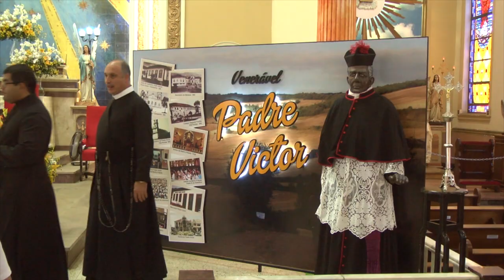Fiéis celebram 109º aniversário de morte de Padre Victor em Três Pontas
Programação acontece até o dia 23 de setembro com missas e procissões.
Padre Victor nasceu em Campanha – MG, no dia 12 de abril de 1827 e foi batizado, em 20 de abril do mesmo ano, pelo Padre Antônio Manoel Teixeira. Era filho da escrava Lourença Maria de Jesus. Sua madrinha de Batismo foi a senhora Marianna Bárbara Ferreira.
Dom Antônio Ferreira Viçoso, bispo de Mariana – MG, visitou Campanha – MG no ano de 1848. Victor, então alfaiate, procurou Dom Viçoso na ocasião, manifestando-lhe o desejo de ser padre. O Bispo o recebeu com grande alegria. O jovem dirigiu-se da cidade de Campanha – MG ao Seminário de Mariana – MG, onde foi aceito em 05 de junho de 1849.
O bispo Dom Viçoso o apoiava e muito o estimava, chegando a proclamar as virtudes desse jovem. Ordenado em 14 de junho de 1851, permaneceu em Campanha – MG, como coadjutor, de 17 de agosto de 1851 até 13 de junho de 1852. Veio para Três Pontas – MG, em 14 de junho do mesmo ano, como Vigário Encomendado. Logo que assumiu seus trabalhos na Paróquia, visitava doentes, amparava os inválidos, zelava pela infância desvalida, atendia a população em suas necessidades. A sua dedicação, as suas virtudes o fizeram admirado por todos, pois assumiu a direção da Paróquia, com zelo e carinho, colocando-se, assim, acima de todas as críticas. Procurou catequizar e instruir o seu povo, chegando a criar a escola “Sagrada Família”, com uma organização perfeita. Por ele passaram brasileiros de grande projeção social: Dom João de Almeida Ferrão, primeiro bispo de Campanha – MG; Cônego José Maria Rabello, que foi seu coadjutor em Três Pontas. Padre Victor instruiu muitos filhos de famílias humildes, fazendo deles grandes homens de cultura, que passaram a viver da inteligência, nas mais variadas profissões.
Padre Victor pregou, pelo exemplo, a fé, a esperança, a fortaleza, a prudência, a justiça, a obediência, a castidade, a temperança, a humildade, o temor a Deus e, sobretudo, a caridade. Amava a Deus na pessoa do seu semelhante, de modo especial nos mais pobres. Os paroquianos, em suas necessidades, recorriam a ele. Era bom, porém enérgico.  “Padre Victor vivia de esmolas e dava esmolas”.
Paroquiou Três Pontas – MG, por cinquenta e três (53) anos. Faleceu no dia 23 de setembro de 1905. A notícia abalou a cidade e toda a região, que já o venerava. A população chorou a morte de seu líder, de seu protetor, do mensageiro entre Deus e os homens. Ficou insepulto três dias e, de seu corpo,  exalava perfume. Tendo em vista o grande número de pessoas que compareceram ao sepultamento, fez-se necessário fazer uma procissão pelas ruas da cidade, voltando novamente à Matriz – por ele construída – onde foi enterrado.

Padre Francisco de Paula Victor é considerado pelos três pontanos como o seu “Anjo Tutelar”.
HERMA

1929 ­ -  Praça Cônego Victor -  Inauguração da Herma com o Busto de Padre Victor e a inscrição:“Cônego Francisco de Paula Victor: sua vida foi um Evangelho – sua memória, a sagração eterna de um exemplo vivo – Homenagem ao valor e à virtude, 1929”.
EXUMAÇÃO

Em 12 de junho de 1998, foi realizada a Exumação dos restos mortais do Servo de Deus Padre Victor, com a presença do Postulador da causa, Frei Paolo Lombardo, OFM, de Roma; da vice-postuladora, Irmã Célia B. Cadorin; do bispo Diocesano da Campanha, Dom Frei Diamantino Prata de Carvalho; autoridades civis e eclesiásticas, da Associação Padre Victor, de médico peritos do Instituto Médico Legal de Belo Horizonte, de médico perito de Três Pontas.  Os restos mortais foram levados para o Carmelo São José, para estudo.
No dia 28 de junho de 1998, num momento de extrema emoção, o povo trespontano acompanhou as relíquias de seu “anjo tutelar”, Padre Victor, até a Matriz Nossa Senhora d´Ajuda.
Os restos mortais do Servo de Deus Padre Francisco de Paula Victor encontram-se no sarcófago, numa capelinha, dentro da Matriz d´Ajuda.